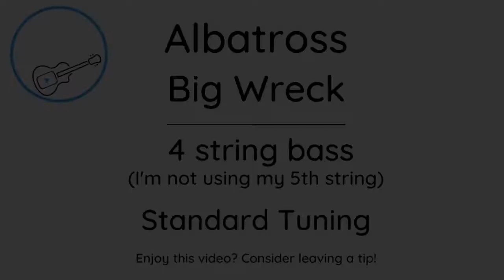Big Wreck: Albatross - Bass Cover with Bass Tab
Welcome to Play Along Tabs - covers with the guitar or bass tab in the video!

Are you very passionate about learning new songs and supporting this work?

 - All of my tab PDFs are available to Patrons. Check it out!

What an amazing song with such a biiiig sound! Gotta love those 12 string guitars. Tabbing this out sure helped me appreciate the creative uses of sliding into, out of, and in between notes in the bass part. It's subtle, but sure adds a lot!

Gear/Settings
Bass: Fender 5 string Jazz bass neck, Basswood body made by myself
Strings: D'Addario Pro Steels, EPS160-5
Pickups: Nordstrum NP5FA FENDER
Tone Knob: 9/10
Interface: Focusrite Scarlett 4i4 3rd Gen
DAW: Logic Pro X
Effects: Compression
Camera: Canon t6i

Interested in the music that I create?

Releasing your own music to streaming services? I can’t recommend Distrokid enough! You can use this link for a discount

D'Addario Players Circle - the only guitar/bass strings and accessories loyalty program I know of. Collect points on purchases and redeem them for free strings, drumsticks, and much much more! Sign up with this link for some free points